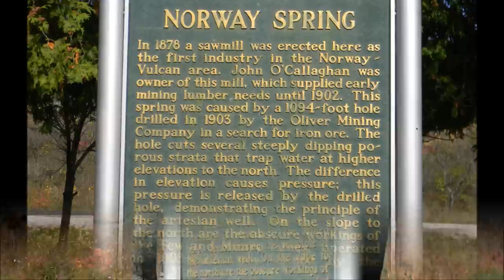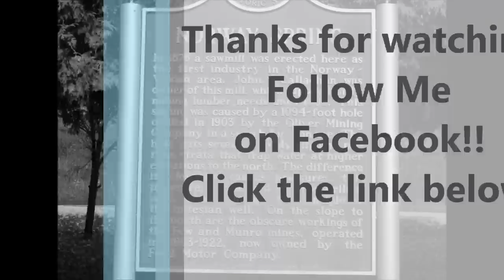Free Water Out of the Ground..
VISIT MY ETSY STORE, SEE WHAT I HAVE FOR SALE:
Right off US2 in Norway, Michigan is a natural spring that runs freely for anyone to have most of the year. There is no charge or fee, you just bring something to put it in and enjoy it for free. Some people bring big containers, some just want a sip.. What do you want? Free Water in America?